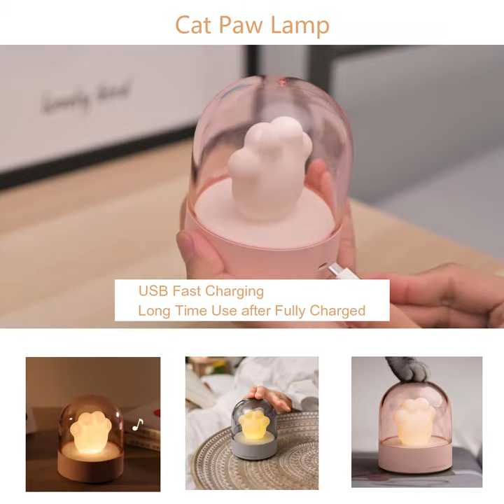Cat Paw Lamp